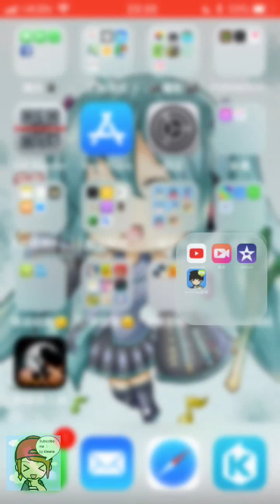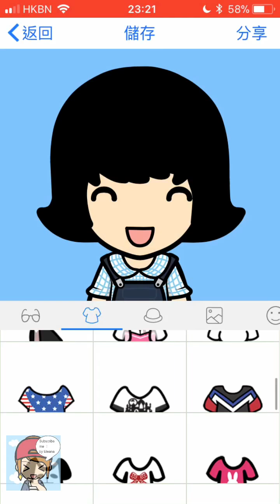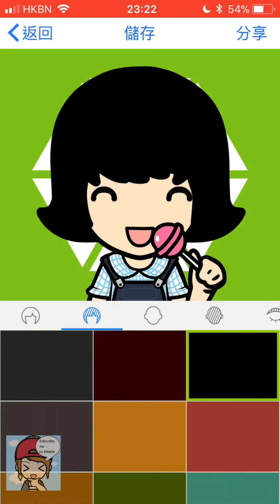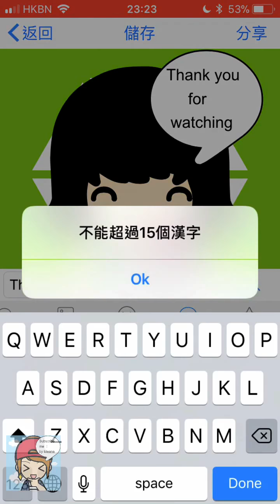make my sister —Mina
I think it is boring but hope you like it